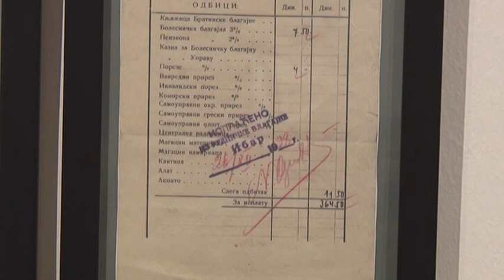Insert iz emisije - 100 GODINA IBARSKIH RUDNIKA